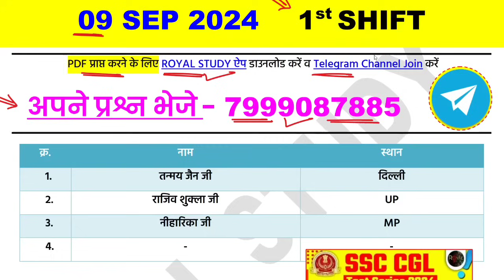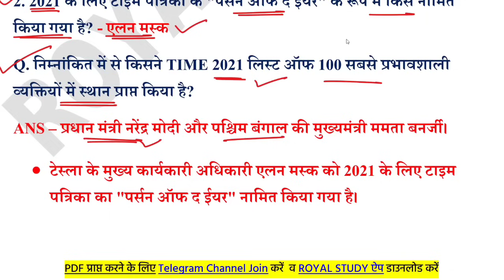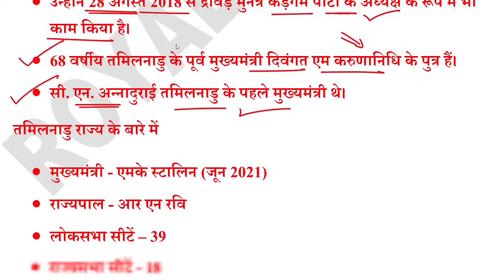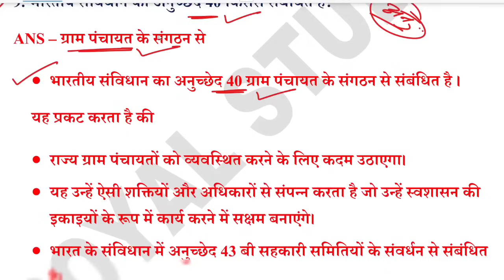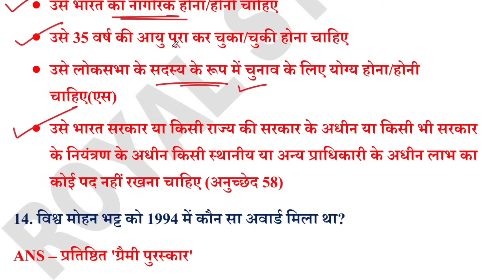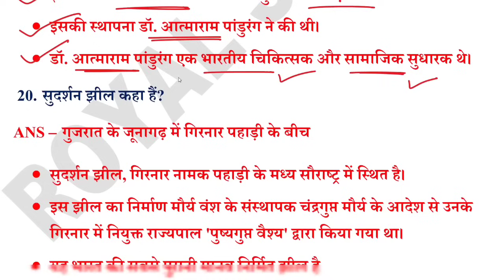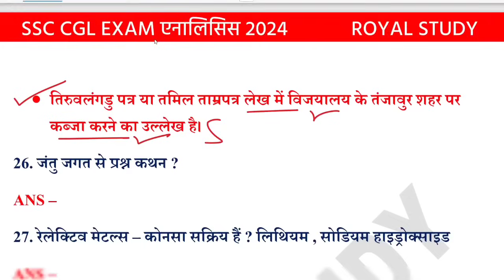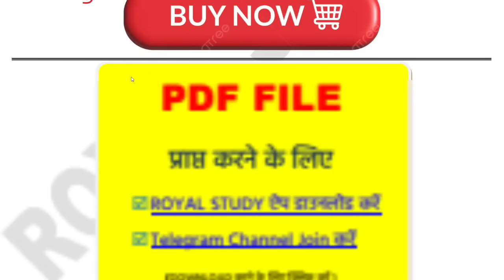SSC CGL 09 Sep 1st Shift Analysis 2024 | SSC CGL EXAM Analysis 2024 | SSC CGL ANALYSIS 2024 TODAY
a

📌𝐎𝐔𝐑 𝐍𝐄𝐖 𝐂𝐎𝐔𝐑𝐒𝐄 / 𝐓𝐄𝐒𝐓 𝐒𝐄𝐑𝐈𝐄𝐒📌

𝐎𝐓𝐇𝐄𝐑 𝐘𝐎𝐔𝐓𝐔𝐁𝐄 𝐂𝐇𝐀𝐍𝐍𝐄𝐋𝐒 :
🌐 Exam Town -  @ExamTown

● SSC CGL 1st SHIFT QUESTIONS
● SSC CGL 2nd SHIFT QUESTIONS
● SSC CGL ALL QUESTONS ANALYSIS
● SSC CGL TODAY ANALYSIS ALL SHIFT
● SSC CGL TODAY PAPER ANALYSIS
● SSC CGL ANALYSIS / REVIEW 2024
● SSC CGL ANALYSIS 2ND SHIFT
● SSC CGL NOTES
● SSC CGL GK BOOKS
● SSC CGL GK NOTES

♦️ Your Queries ♦️
SSC CGL 09 Sep 1st 2nd 3rd 4th All shift analysis
SSC CGL 10 Sep 1st 2nd 3rd 4th All shift analysis
SSC CGL 11 Sep 1st 2nd 3rd 4th All shift analysis
SSC CGL 12 Sep 1st 2nd 3rd 4th All shift analysis
SSC CGL 13 Sep 1st 2nd 3rd 4th All shift analysis
SSC CGL 14 Sep 1st 2nd 3rd 4th All shift analysis

SSC CGL Exam Analysis | 09 Sep , Shift 2 | SSC CGL Analysis | Get an in-depth SSC CGL Exam Analysis for 09 Sep , Shift 1 ! Stay ahead with our detailed SSC CGL Analysis, covering key topics, question patterns, and difficulty levels. This comprehensive review will help you understand the exam trends and prepare effectively for your SSC CGL exams. SSC CGL Asked Questions Review with Expected Cut Off

09 September 1st shift paper analysis
09 September 2024 ssc cgl 1st shift paper
09 September 1st shift ssc cgl
09 September 1st shift paper
ssc cgl today paper 1st shift
ssc cgl 1st shift today
ssc cgl review today
ssc cgl 09 Sep 1st shift analysis
ssc cgl  09 Sep 2024
today ssc cgl exam question paper
ssc cgl si 09 September analysis
ssc cgl first shift question paper 09 September 2024
ssc cgl 1st shift 2024
ssc cgl sl exam review 2024
ssc cgl fiirst shift
ssc chsl  exam analysis 09 Sep 2024
ssc cgl exam question
ssc cgl first shift question paper
ssc cgl gk analysis
ssc cgl shift 1 question paper 2024
ssc cgl today paper
ssc cgl today paper 1st shift 2024
today cgl exam

𝐑𝐎𝐘𝐀𝐋 𝐒𝐓𝐔𝐃𝐘